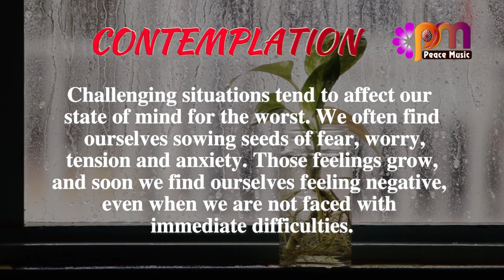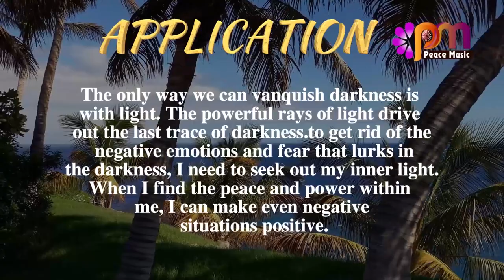DAY 252 POSITIVITY